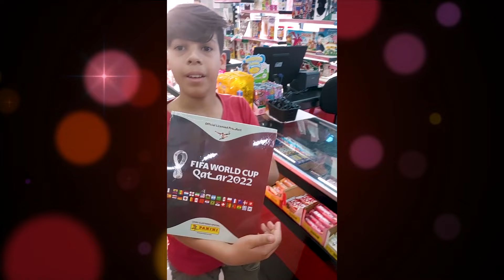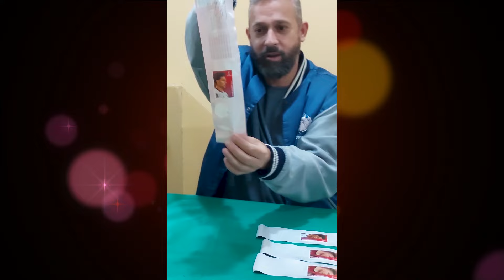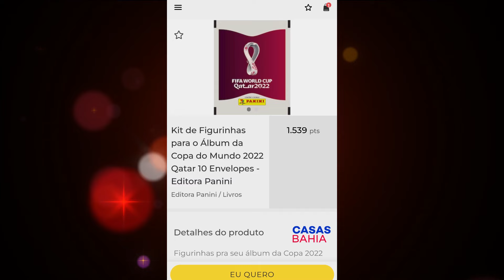MELHORES VÍDEOS Canal James WO #21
Compilado dos Melhores Vídeos